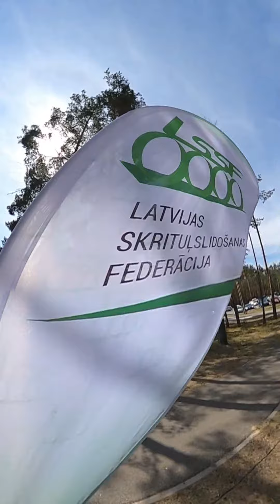Latvijas Čempionāts ātrskrituļslidošanā, 10km distancē, kas norisinājās 16. jūlijā, 2023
Pēc sacensību atmosfēras video no Mežgarciema, Latvija, kur norisinājās Latvijas Čempionāts ātrskrituļslidošanā 10km distancē.